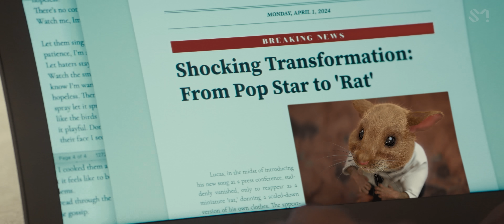LUCAS 루카스 'Renegade' MV (Plan A)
LUCAS's 1st single "Renegade" is out!

[Tracklist]
01 Renegade
02 Dip It Low
03 Crushing On You